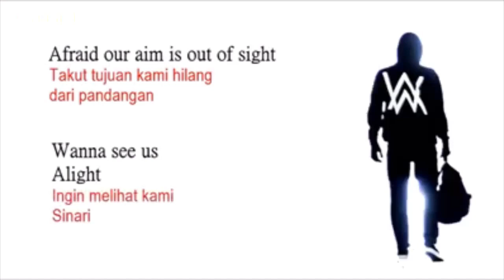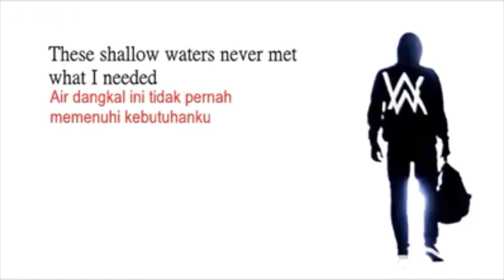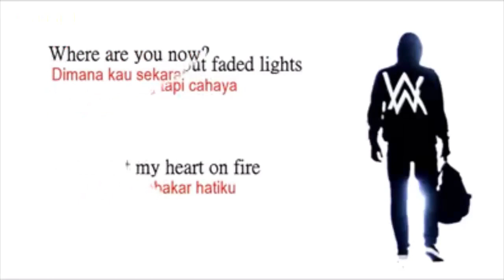Lirik lagu Alan walker faded (Indonesia)